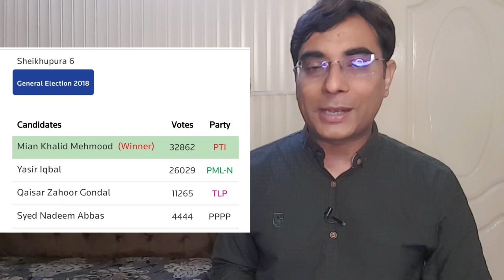PP140 Sheikhupura | Khurram Virik vs Mian Khalid Mahmood